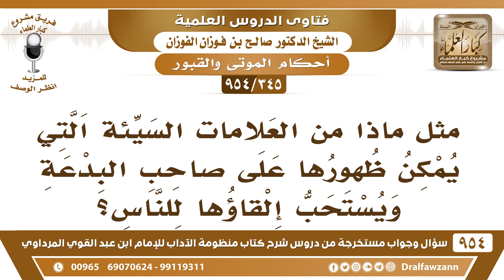[345 -954] مثل ماذا من العلامات السَيِّئة التي قد تظهر على صاحب البدعة عند موته؟ الشيخ صالح الفوزان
-[345 /954] السؤال: مثل ماذا من العَلامات السَيِّئة التي يُمكن ظهورها على صاحب البدعة ويُستحب إلقاؤها للنَّاس؟
الجواب: مثل ظلمة الوجه، يظهر عليه ظُلمة الوجه أو شيء من التشويه بعد موته.
للاشتراك في قناة الشيخ صالح الفوزان
سؤال وجواب من شرح منظومة الآداب ( 945 ) مقطع

للاستفسار والإقتراحات والدعم
رئيس الفريق
لمشروع كبار العلماء